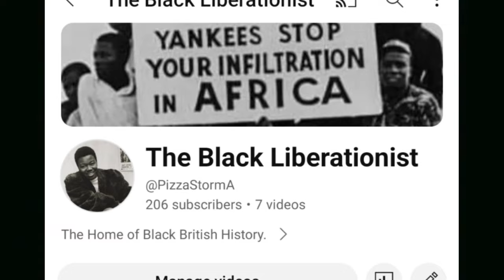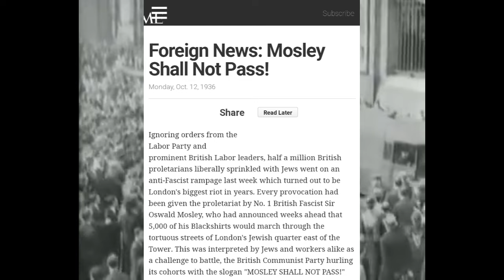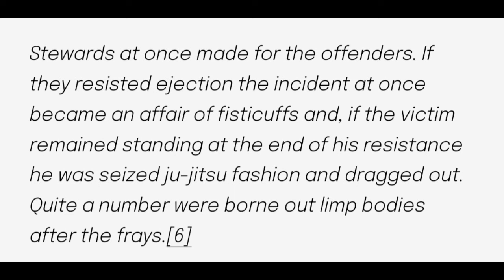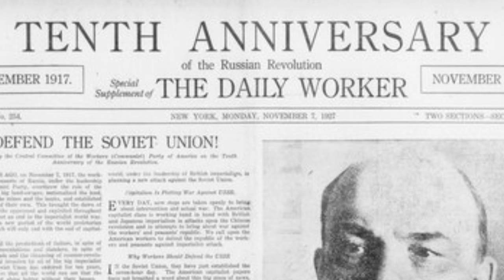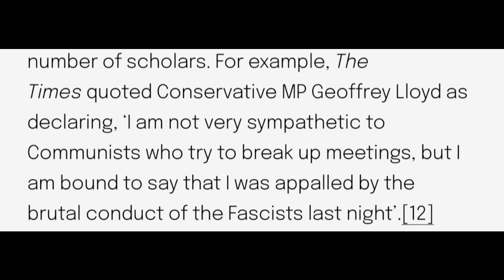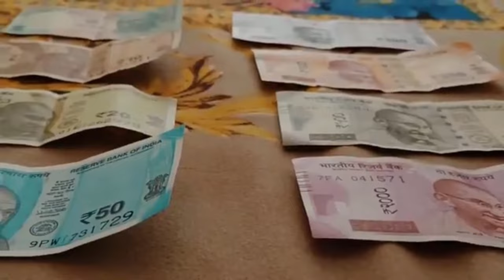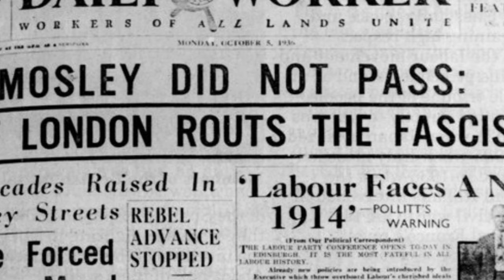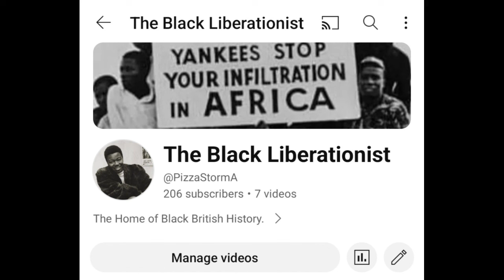The Battle of Cable Street: A Clash Between Anti Fascists and Fascists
On Sunday October 4th, 1936, Oswald Mosley and his Blackshirts of the British Union of Fascists organised an anti-Jewish demonstration where they planned to march through Stepney, in the East End of London. Now a largely Bengali area, it used to be a Jewish working-class area. Unsurprisingly, there was a counter-protest. In this video, I talk about how it happened, briefly who Oswald Mosley was, how the British Union of Fascists were formed and what happened in full in the incident.

There is no music in the background for this because I don't think there needs to be one.